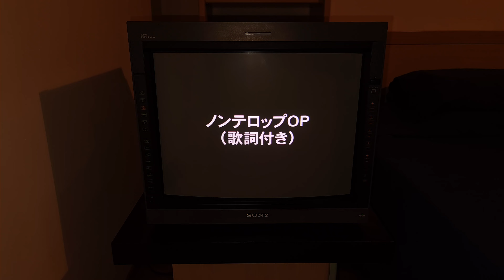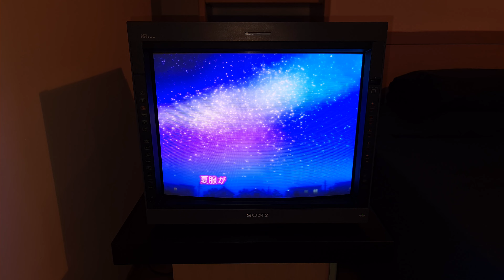Lucky Star - Opening - Motteke! Sailor Fuku! - CRT - Sony PVM-20L4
Lucky Star - Opening - Motteke! Sailor Fuku!
らき☆すたOP「もってけ！セーラーふく」
Monitor Sony PVM-20L4